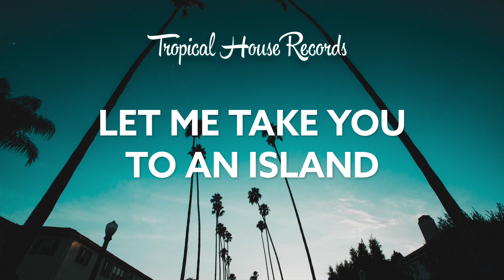Koni & Jeongwoo - Sun Goes Down (feat. Lilianna Wilde) [Lyric Video]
Want to get a notification every time we upload a video?
Click "Show more" to find the Artist links & much more!

Support Tropical House ☼

Koni

Jeongwoo